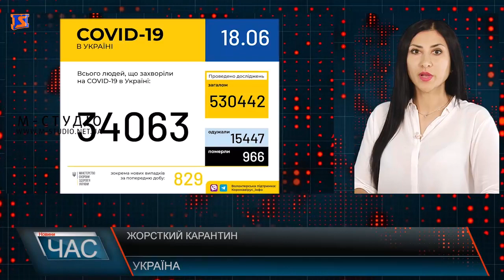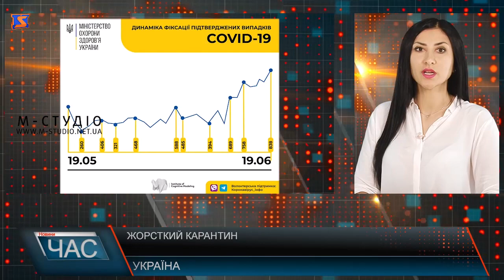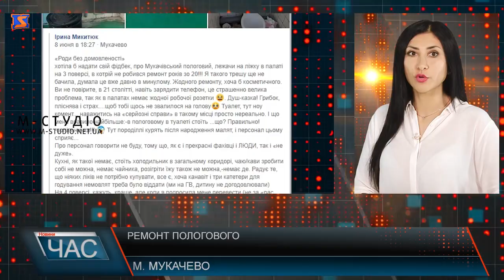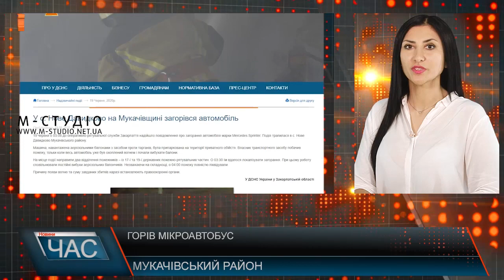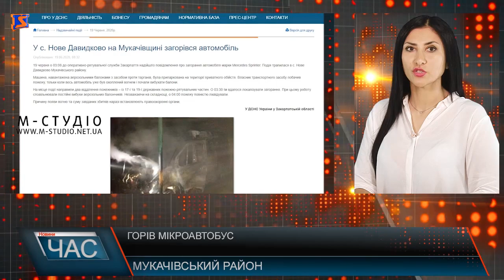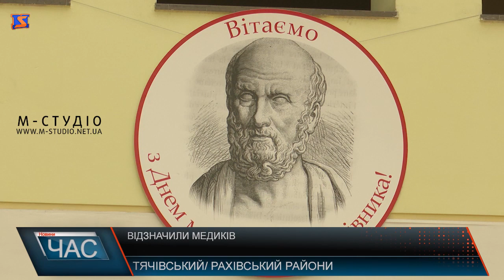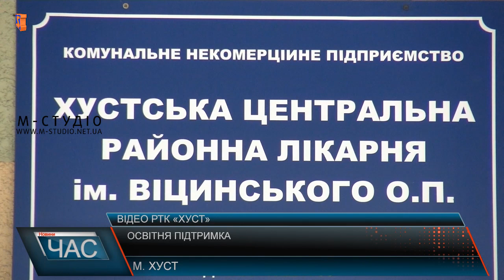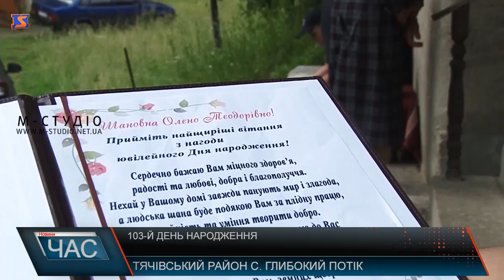Програма “ЧАС”. Hовини Закарпаття за 19 червня 2020 року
Посилення карантину. Думка закарпатців
Безжальна вода. Наслідки підтоплення
Катастрофічне недофінансування.  ОТГ і карантин
Відзначили. День медика
Не Януковичем єдиним. Ром Зеленський
Вітали. 103-день народження